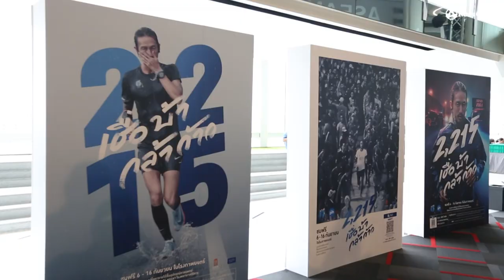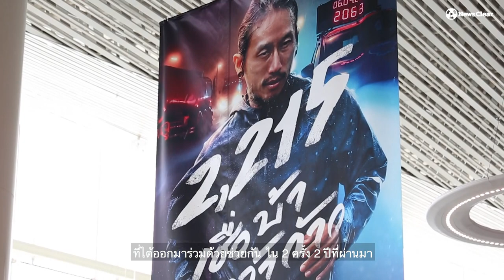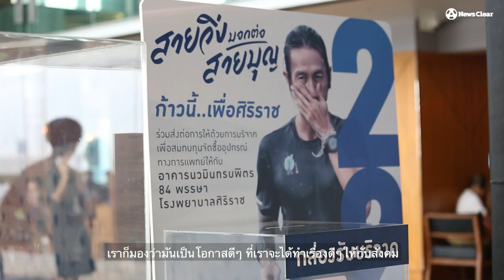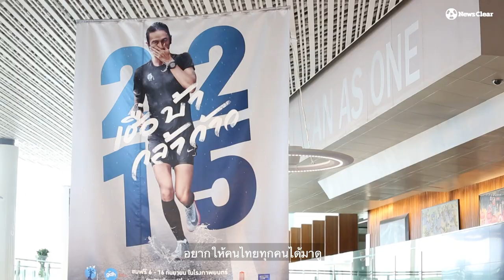"2,215 เชื่อ บ้า กล้า ก้าว" ก้าวต่อไป ของก้าวคนละก้าวและ "ตูน บอดี้สแลม"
เวลา 55 วัน 2,215 กิโลเมตรจากใต้สุดสู่เหนือสุดของประเทศ การวิ่งอย่างมุ่งมั่นของ "อาทิวราห์ คงมาลัย" หรือตูน บอดี้สแลม และทีมก้าวคนละก้าว สามารถสร้างประวัติศาสตร์ด้วยการระดมเงินบริจาคกว่า 1,400 ล้านบาทเพื่อไปซื้อเครื่องมือแพทย์ให้กับ 11 โรงพยาบาลทั่งประเทศ

วันนี้เรื่องราวต่างๆที่เกิดขึ้นตลอดเส้นทางได้ถูกกลั่นออกมาเป็นภาพยนตร์ "2,215 เชื่อ บ้า กล้า ก้าว" ที่ถ่ายทอดเรื่องราวเบื้องหลังในมุมที่ไม่เคยถูกเผยแพร่มาก่อน

ภาพยนตร์ความยาว 90 นาทีเรื่องนี้เกิดขึ้นจากความร่วมมือของ ทีมก้าวคนละก้าว, จีดีเอช และ คิง เพาเวอร์ ไทย เพาเวอร์ พลังคนไทย โดยจะถ่ายทอดเรื่องราวของตูนและทีมงานตลอดจนความประทับใจที่เกิดขึ้นตลอดสองข้างทางในมุมที่เรียกได้ว่า วงในสุดๆ และใกล้ชิดแบบสุดๆทุกความเคลื่อนไหว เพื่อส่งต่อแรงดันบันดาลในการทำความดีออกไปสู่คนไทย

ที่สำคัญภาพยนตร์ "2,215 เชื่อ บ้า กล้า ก้าว" จะจัดฉายให้ชมฟรี! ในโรงภาพยนตร์ทั้งเครือเมเจอร์และเอสเอฟทั่วประเทศ โดย คิง เพาเวอร์ ไทย เพาเวอร์พลังคนไทย สนับสนุนให้คนไทยได้ชมฟรีจำนวน 720,000 ที่นั่ง ในวันที่ 6-16 กันยายน61 โดยตูน และทีมงานก้าวได้เชิญชวนให้ผู้ชมภาพยนตร์เรื่องนี้ร่วม บริจาคเพื่อหารายได้ซื้ออุปกรณ์การแพทย์โรงพยาบาลศิริราช อาคารนวมินทรบพิตร 84 พรรษา คณะแพทยศาสตร์ศิริราชพยาบาล มหาวิทยาลัยมหิดล เพื่อผู้ป่วยด้อยโอกาส และ ผลิตบุคลากรทางการแพทย์รุ่นใหม่ต่อไป

ผู้สนใจติดตามรอบฉายและเงื่อนไขการชมภาพยนตร์รวมทั้งรายละเอียดการบริจาคผ่านเฟซบุ๊กเพจก้าว